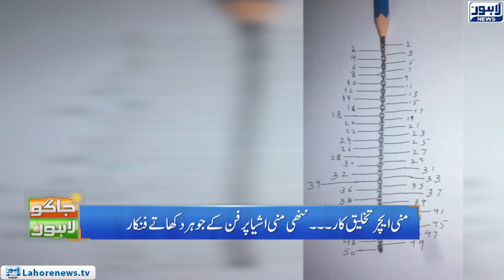Jaago Lahore - Part 03 - Trending Fashions for Ladies